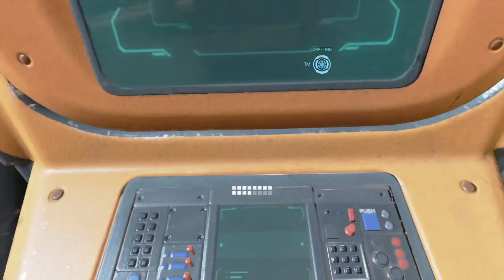Apex Legends_20201214165212